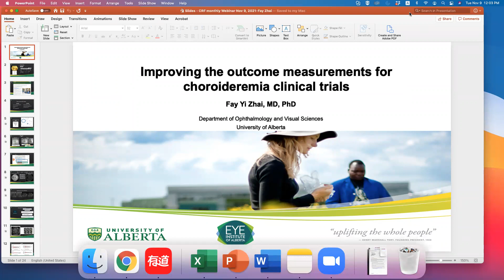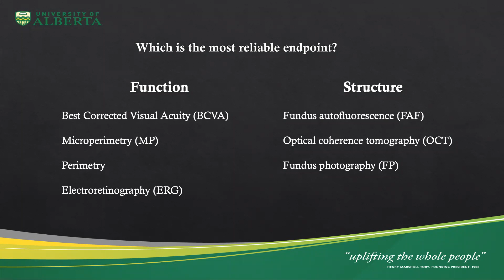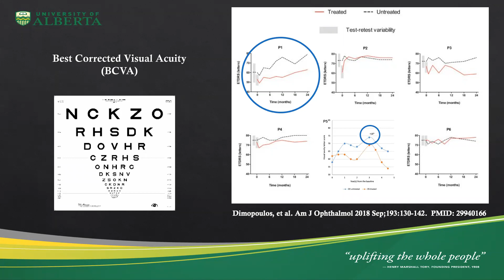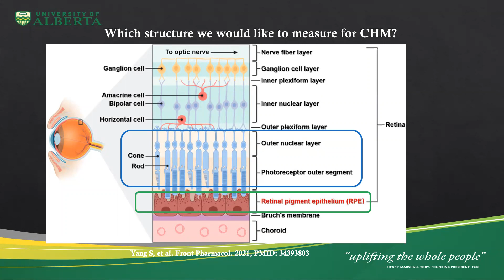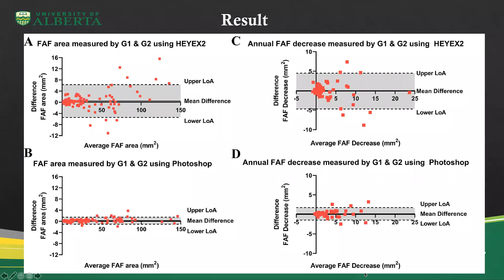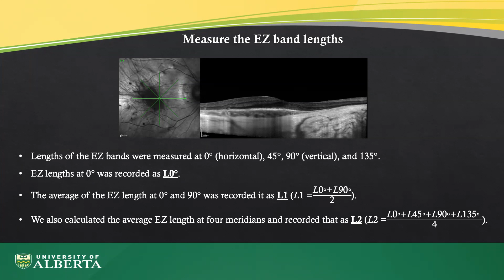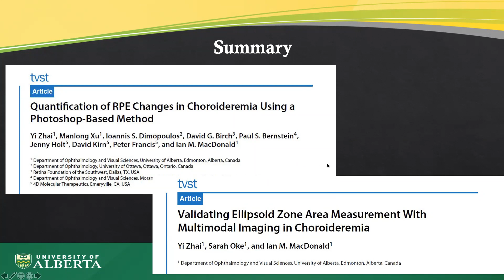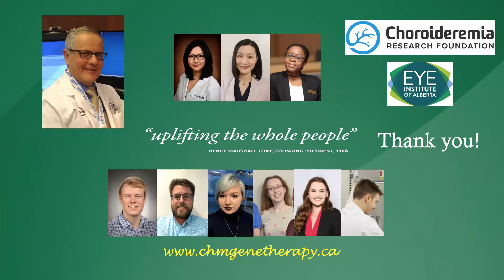Meet One of the CRF’s New & Exciting Researchers - Faye Zhai, MD, PhD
Join us in meeting another great team member on our CRF bench, Dr. Fay Zhai, who received the Oster Family Research Award.

Several clinical trials have been carried out to develop therapeutic agents for choroideremia. However, there has not been a standard outcome measurement to evaluate and quantify the efficacy of an agent targeted at choroideremia. Dr. Zhai has been working tirelessly to improve the outcome measurement for clinical trials on choroideremia. Join our webinar to learn about her efforts in providing more precise and efficient outcome measurements for CHM trials.